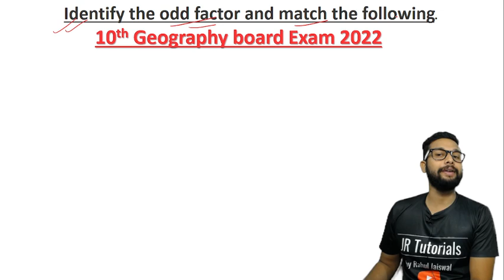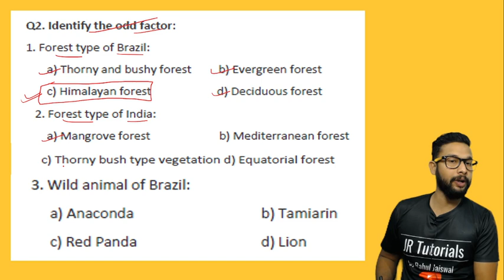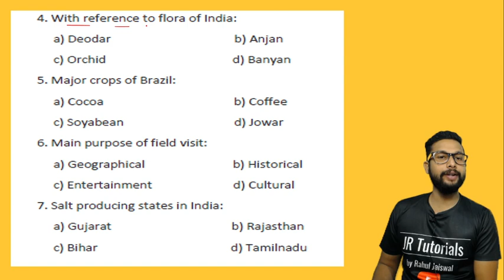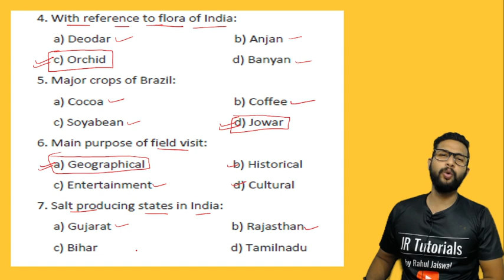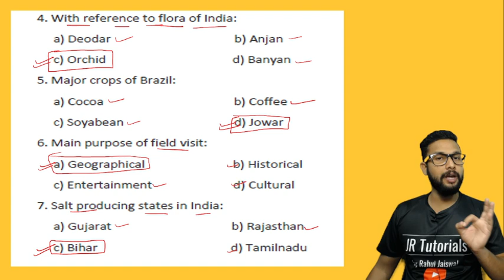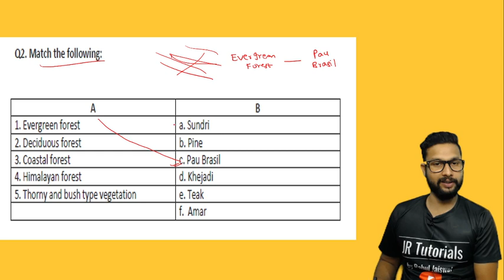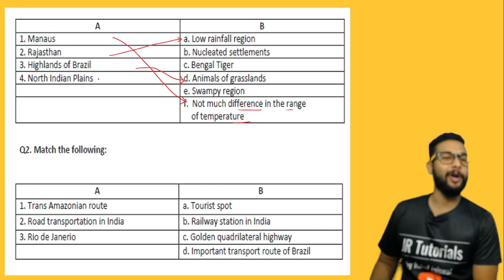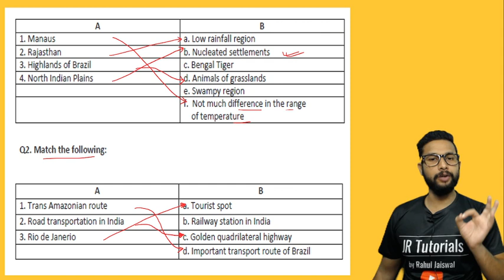10th Geography Identify the Odd Factor & Match the Following | JR Tutorials